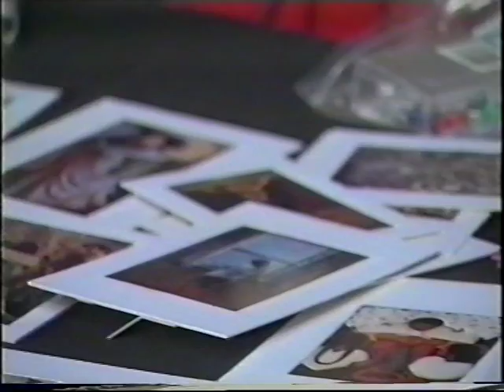Fiesta del Sol, 1995 Auckland, NZ organised by ALAC Inc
First Latin American Cultural  held in NZ
June 1995

This event was recorded in Auckland University and Freemans bay halls
on the 5th and 6th June 1995.
Organised and produced by E A Espinoza
ALAC Inc and La Casa Latina
NZ
1995